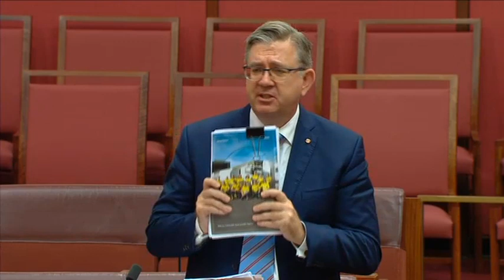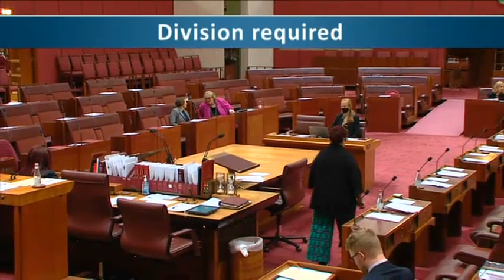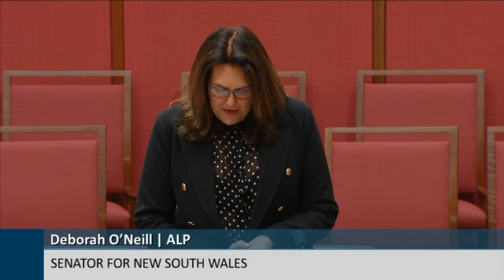Senate Sitting - 28 September 2022